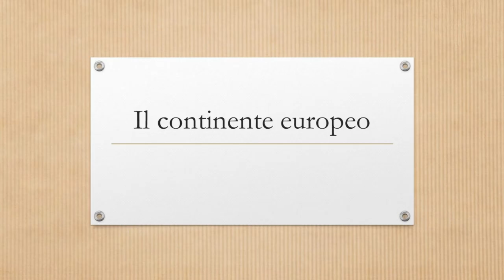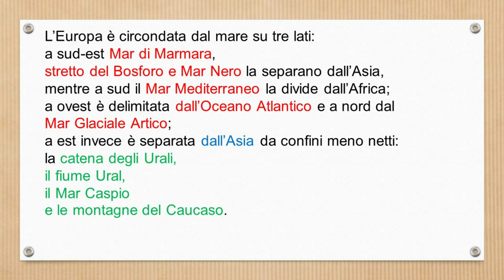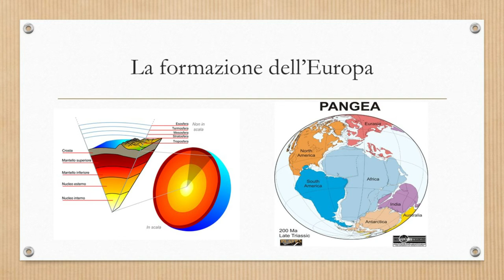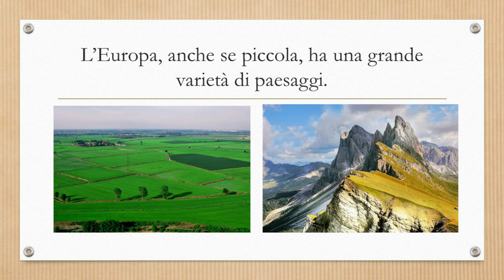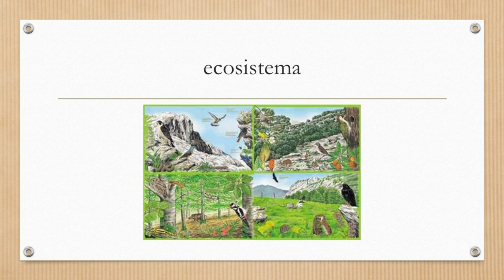Il continente europeo, formazione, paesaggi e ecosistemi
Il continente europeo: posizione, confini, formazione ( cenni alla deriva dei continenti); differenza tra paesaggio e ambiente